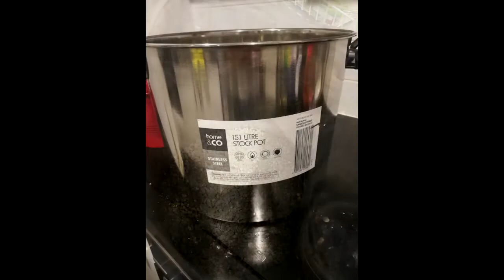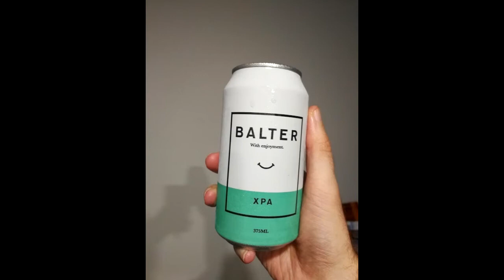Beers in my backyard 8: The head brewer tells the story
Okay so lets not talk about the Richmond Tigers against Collingwood on Friday...instead here at Beers in My Backyard, let's hear an absolutely amazing beer journey story. Last year we caught up with head brewer Scott Hargrave for a massive chat about swapping concreting for malts and hops, a story inspirational for anyone who wanted to work in the beer industry..